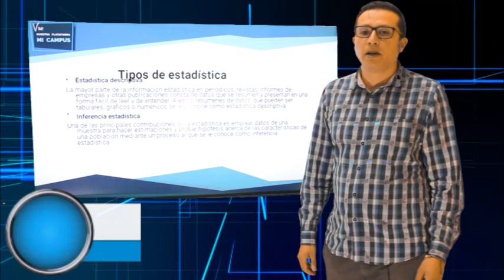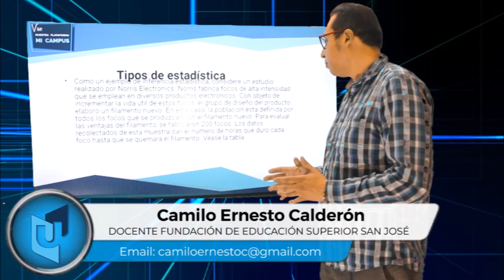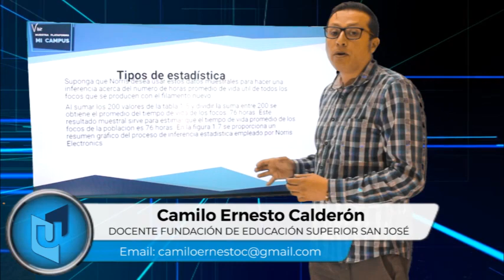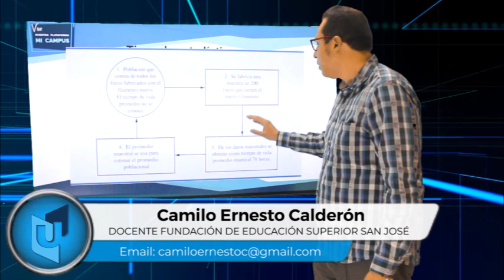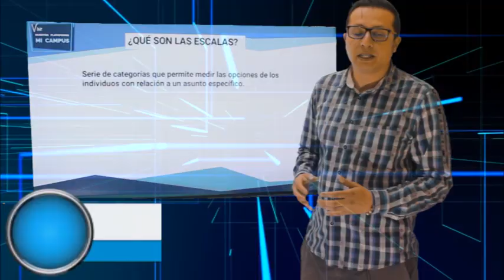CAMILO ERNESTO CALDERÓN MATERIA ESTADÍSTICA DESCRIPTIVA TEMA TIPOS DE ESTADÍSTICA